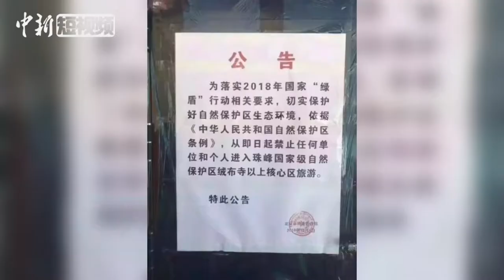西藏官方：“珠峰无限期关闭”消息不实 游览登山不受影响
藏自治区体育局14日对此表示，定日县珠峰管理局在2018年12月发布的公告，仅针对游客进入珠峰国家级自然保护区绒布寺以上核心区域，游览登山不受影响。